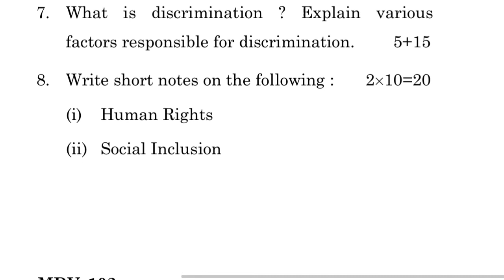MDV-102 DECEMBER-2021 QUESTION PAPER IGNOU